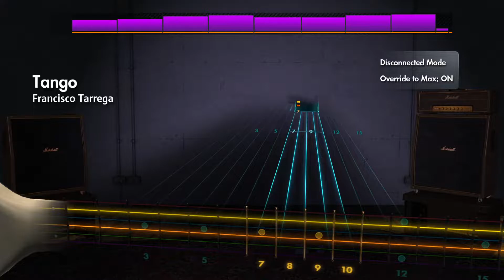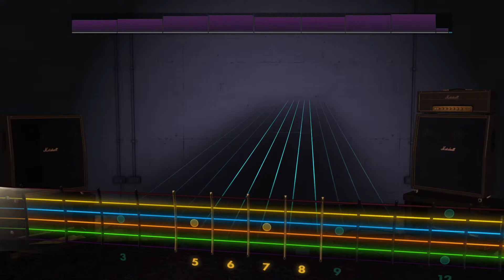Rocksmith Lead - Francisco Tarrega - Tango